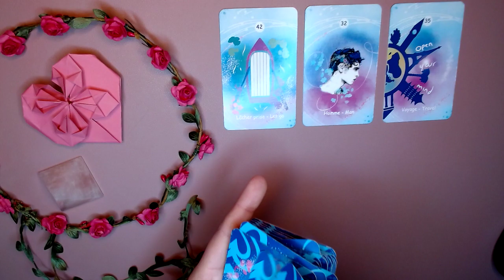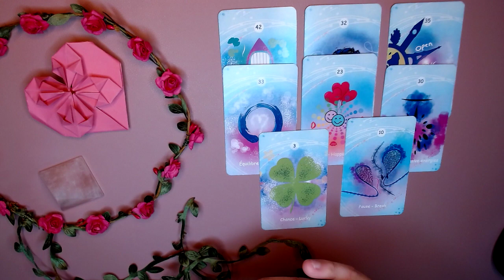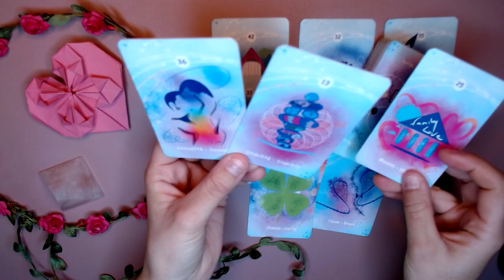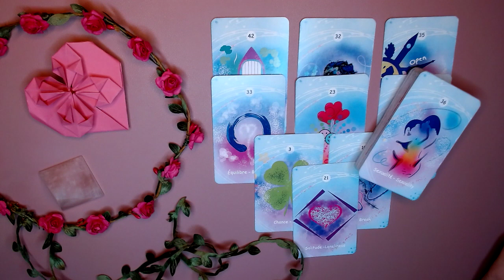MESSAGE QUICK TIME DOIS JE RESTER DANS CETTE RELATION ?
Je vous rappelle que les énergies du jour comme tout les tirages Youtube sont généraux et qu'ils ne parleront pas à tout le monde !
Namasté 🙏